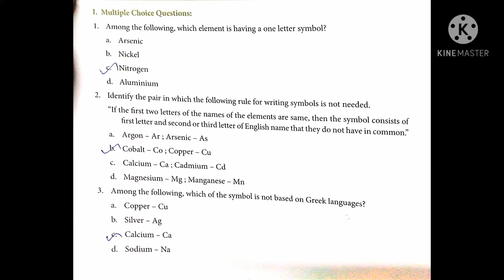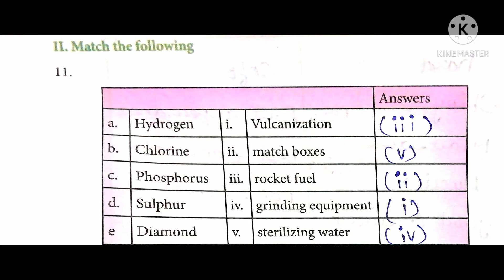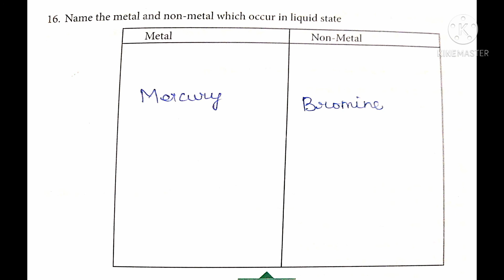8th standard science worksheet no 9/English Medium